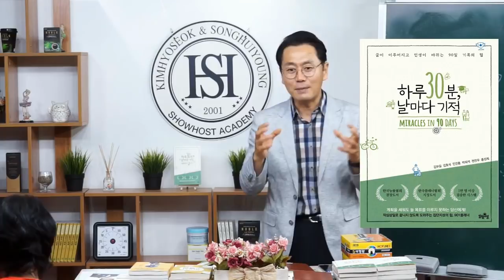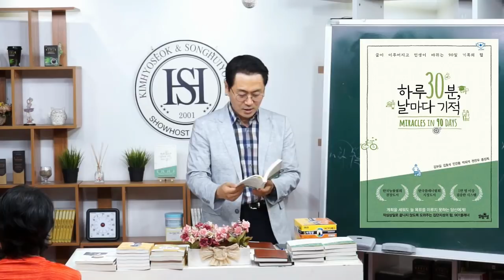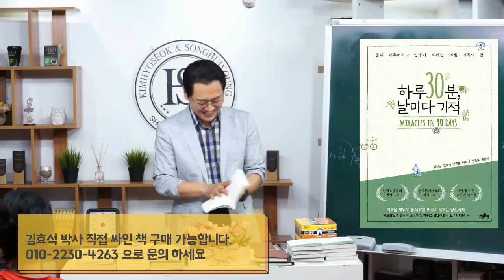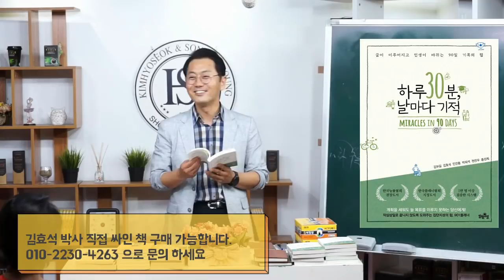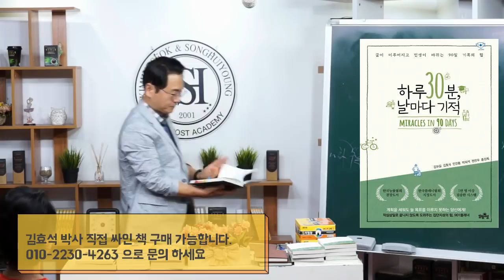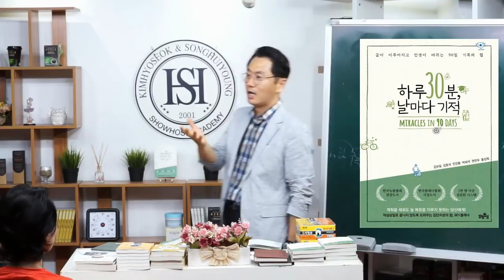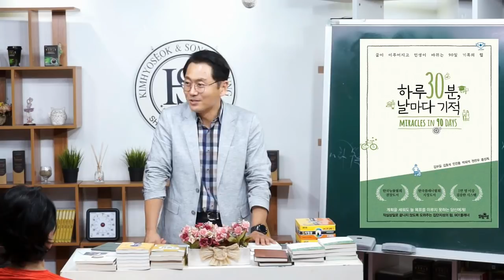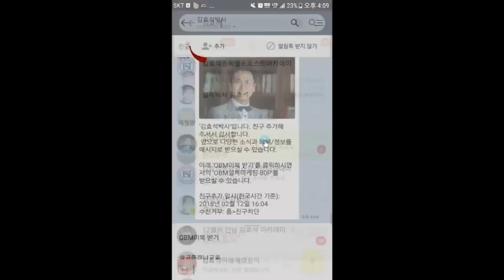[멘토는 이렇게 만든다]'하루 30분, 날마다 기적'- 김효석 박사